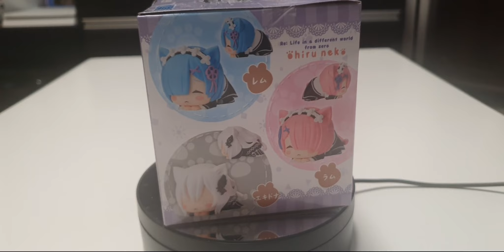Re:Zero kara Hajimeru Isekai Seikatsu - Ram - Ohiruneko Mini Figure (Vol.1) (SEGA)